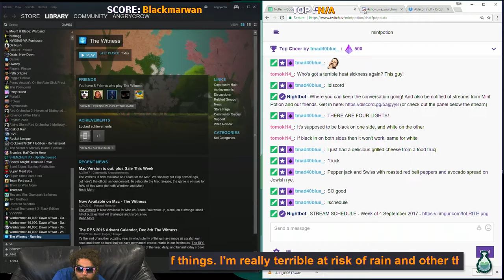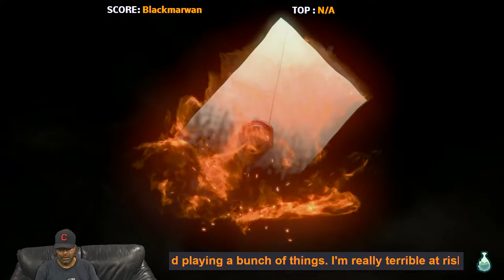The Witness (Community Gaming) Episode 5 & King of Fighters (FFGP) Episode 23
Join the gaming dudes of Mint Potion,
Click on our Twitch TV link to sign up and follow Mint Potion.

Flippimonkey's Fighting Game Phantasmagoria (FFGP)
Created & Hosted By: Preston Seeholzer